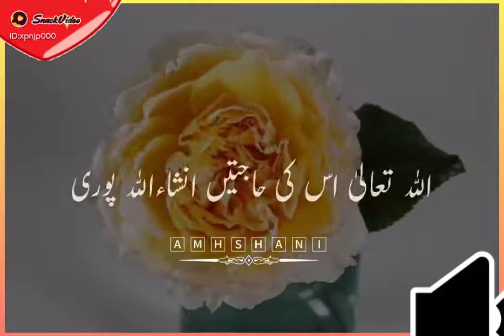26 June 2021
Ashu. 😋 1309: